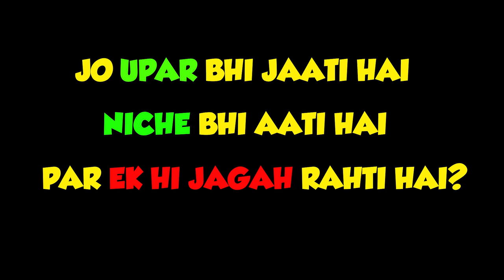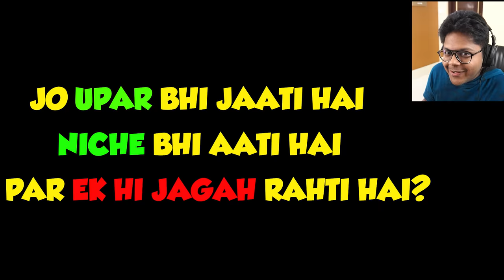My Sister Challenge me in Minecraft MODERN HOUSE Build Battle Hindi ft.@EktaMore| Ayush More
NOOB vs PRO vs HACKER Techno Gamerz Minecraft Minecraft Himlands Yes Smarty Pie Proboiz Piyush Herobrine SMP
🎥 Watch the whole series here:-